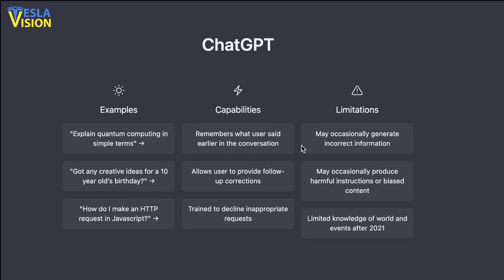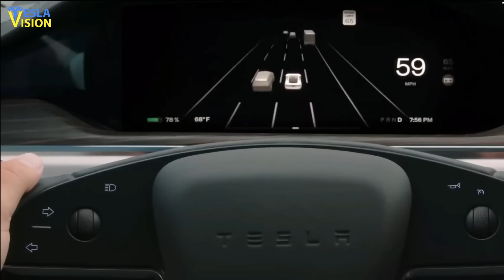Incredible Capabilities of Tesla Optimus Robot That Others Can't Do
In this video, we'll explore the incredible capabilities of Tesla's Optimus Robot that sets it apart from others in the field of robotics. We'll showcase how this cutting-edge technology is transforming manufacturing processes and revolutionizing the industry as we know it. From its unmatched precision and accuracy to its superhuman capabilities that other robots can't match, we'll delve into the features that make the Optimus Robot a game-changer. With exclusive behind-the-scenes footage, we'll show how Tesla's Optimus Robot is working hand in hand with human workers to increase efficiency and productivity, while ensuring unparalleled quality control. So, join us on this exciting journey as we discover the extraordinary capabilities of the Tesla Optimus Robot that is setting new standards in the world of automation.